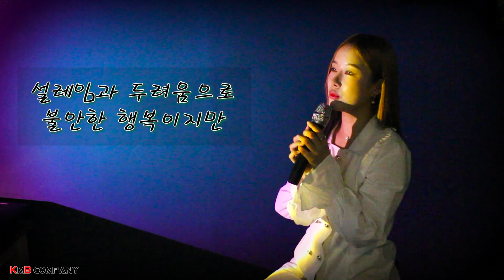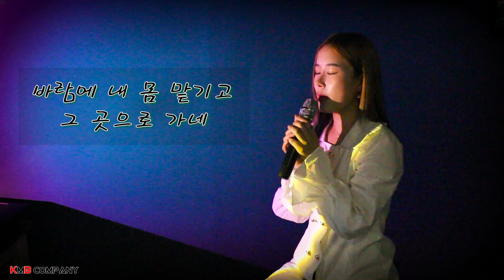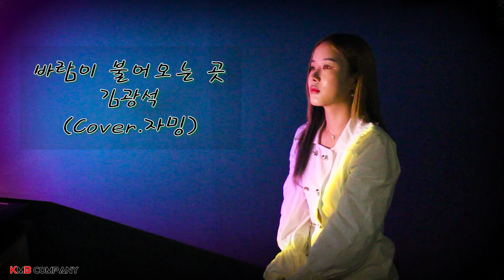JMORNING [앵두걸스] 김광석 - 바람이 불어오는 곳 (Cover. 자밍) 제이모닝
[앵두걸스 JMORNING] 김광석 - 바람이 불어오는 곳 (Cover. 자밍) 제이모닝

안녕하세요! 이번영상은 자밍이가 부르는
한마음 선배님의 가슴앓이 입니다 ᴗ͈ˬᴗ͈♥

항상 저희 제이모닝을 사랑해주셔서 너무나 감사드립니다♡
앞으로도 좋은 영상들 많이 많이 기대해주세요~~!!!